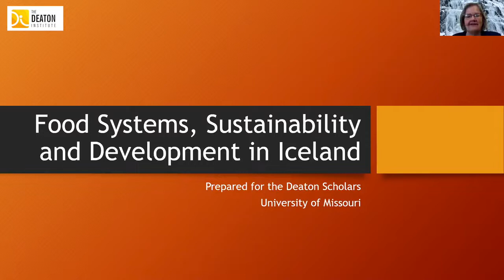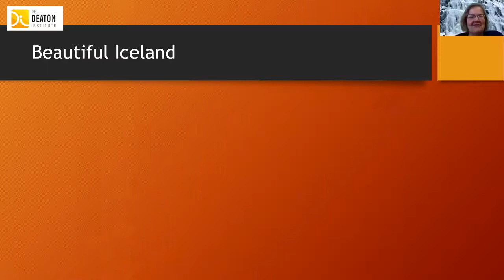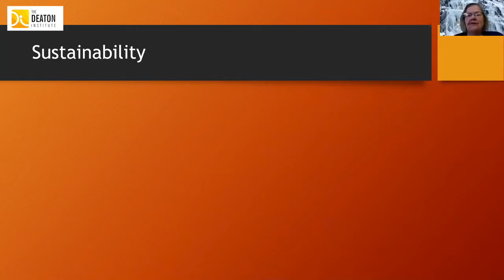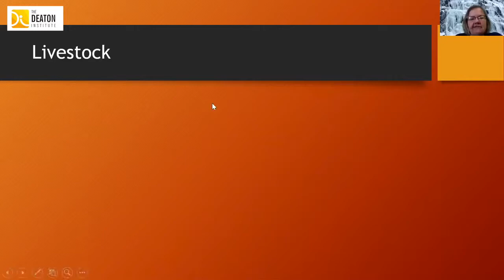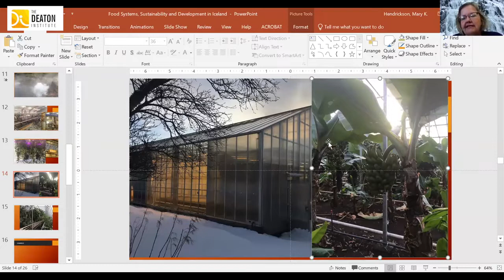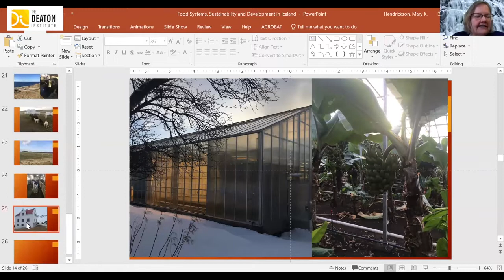Dr. Mary Hendrickson - Food Systems in Iceland - WITHIN REACH Lecture Series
Dr. Mary Hendrickson is Associate Professor of Rural Sociology at the University of Missouri's Division of Applied Social Sciences. Her scholarship focuses on the social and economic organization of different types of food systems; the social, ecological, and economic impacts of the organization; and options for changing how the food system is organized. Dr. Hendrickson served as a Fulbright Scholar in Iceland.

The WITHIN REACH lecture series was a 2020 summer program of the Deaton Institute to maintain community during the COVID-19 pandemic by elevating discussions on hunger, poverty, and other grand challenges and their solutions.

The Brady and Anne Deaton Institute for University Leadership in International Development aims to leverage the strengths of the higher education system to end global hunger and poverty.